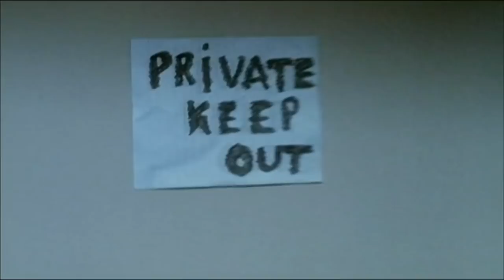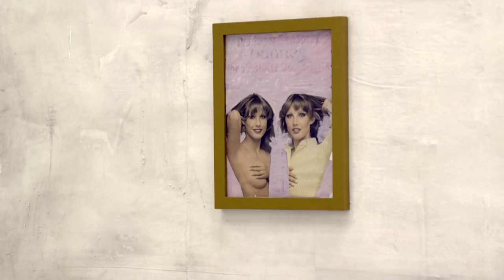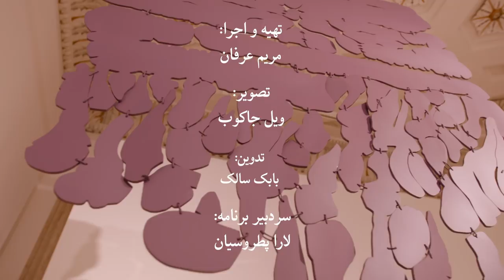تماشا: مایک لی درباره‌ «پیتر لو»، فرانس وست، نمایش تیم شنا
در این قسمت از برنامه تماشا: گفت و گوی اختصاصی با مایک لی درباره فیلم‌ جدید او «پیتر لو»،  نمایشگاه آثار فرانس وست در ژرژپمپیدو پاریس،  نمایش تیم شنا کاری از آیدا کیخایی